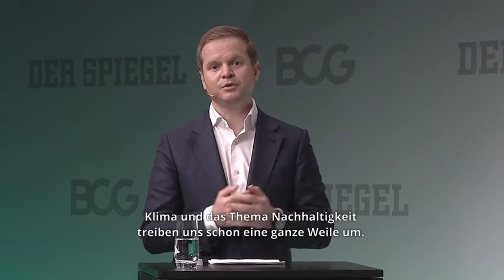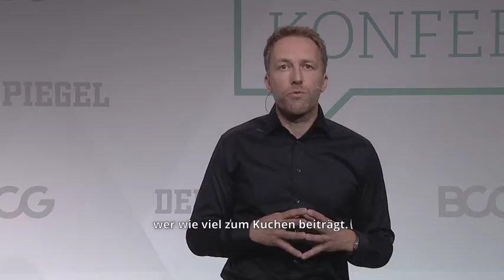BCG & DER SPIEGEL Klimakonferenz 2020: Kann unser System Klima?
Fünf Jahre nach dem Pariser Klimaabkommen ziehen wir Bilanz: Das bisher Erreichte, reicht lange noch nicht aus, um die Klimawende herbeizuführen. Zusammen mit Expert:innen aus Politik, Wirtschaft, Wissenschaft und Gesellschaft haben unsere BCGler:innen Judith Wallenstein, Matthias Tauber, Dr. Jens Burchardt und Dr. Patrick Herhold auf der KlimaKon20 darüber diskutiert, wie Klimaschutz und wirtschaftliche Interessen vereint werden können, um unsere Versprechen einzuhalten.